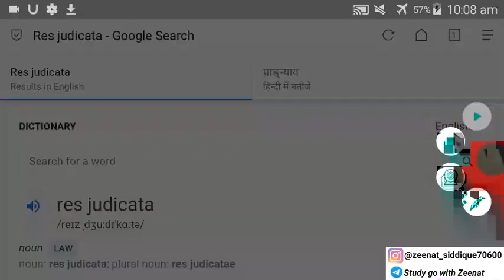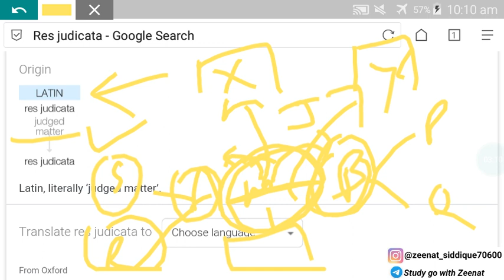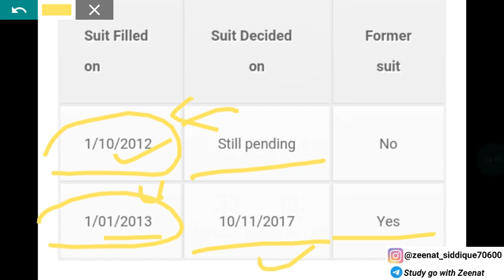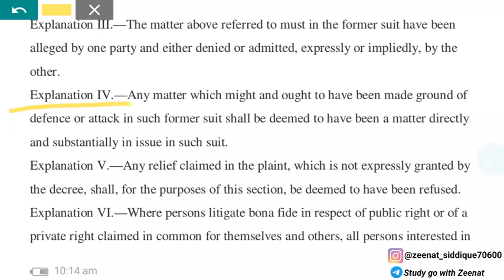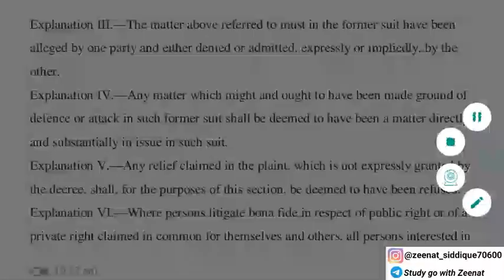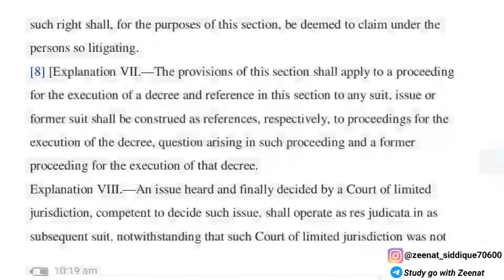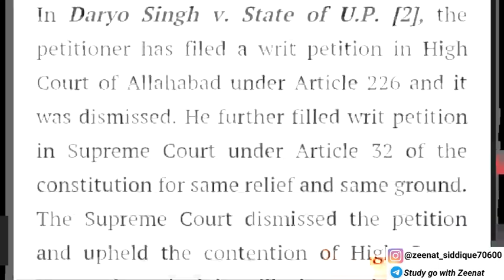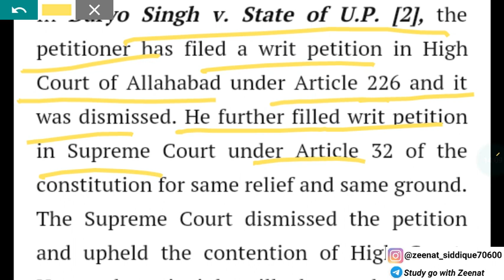Res judicata and constructive res judicata, res judicata landmark case india, section 11 of cpc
res judicata sec. 11 cpc,
constructive res judicata under cpc,
what is res judicata,
res judicata means,
res judicata section 11 of cpc ⭕Only following subject's pdfs are available

IPC : 100Rs
Evidence : 100Rs
Cpc : 149Rs
SRA : 80Rs
Limitation Act : 70Rs
Partnership Act : 70Rs
Jurisprudence : 149Rs
Equity : 50Rs
Constitution : 199rs
CrPC : 149Rs